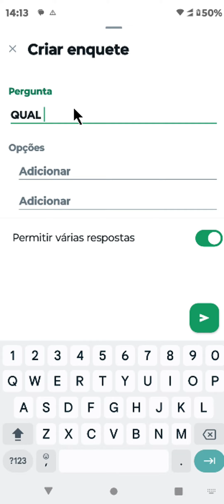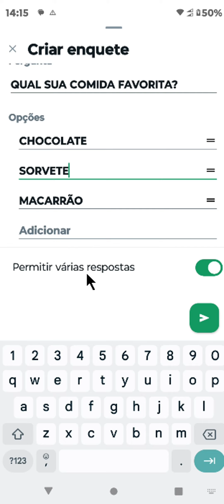COMO COLOCAR UMA ENQUETE NO WHATSAPP 4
⏩ Aprenda a criar enquetes no WhatsApp com este tutorial fácil e rápido. Descubra como engajar membros do grupo e facilitar a tomada de decisões coletivas, utilizando o recurso de enquetes disponível tanto na versão web quanto nos aplicativos para celular. Com passos simples, você poderá inserir perguntas e opções de resposta, permitindo que todos votem e vejam os resultados em tempo real. Ideal para organizar eventos, tomar decisões importantes ou apenas para se divertir com amigos e família.

💙 VÍDEO RECOMENDADO:
COMO BLOQUEAR PESSOAS NO TIKTOK